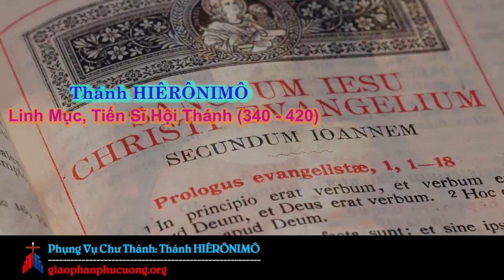Ngày 30.09: Phụng Vụ Chư Thánh - Thánh HIÊRÔNIMÔ Linh Mục, Tiến Sĩ Hội Thánh (340 - 420)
Thánh Hiêrônimô chào đời khoảng năm 340 tại Stridon gần Aquileia, miền tam biên giữa Dalmatia, Pannonia và Italia. Tên đầy đủ của ngài là Eusêbiô Hiêrônimô Sôphrôniô. Dường như ngài thuộc một gia đình giàu có và được giáo dục đầy đủ về văn chương, theo thường lệ dành cho các thiếu niên thượng lưu thời đó. Trước hết ngài đã theo học tại Stridon rồi sau đó tại Rôma với nhà văn phạm thời danh Donatô, Ngài đã học để viết văn Latinh cho tuyệt diệu tinh ròng và chính xác. Bởi đó ngài say mê các tác phẩm cổ, dầu sau này ngài coi chúng như một thứ cám dỗ.

Trong một bức thư gởi cho Eustochium, ngài có kể lại một giấc mơ khi nằm tại bệnh viện Antiochia. Trong giấc mơ ngài thấy mình phải đến trước vị quan án. Ngài tự xưng mình là Kitô hữu, nhưng quan án trả lời:
- Ngươi không phải là Kitô hữu. Ngươi là đồ đệ Cicêrô. Kho tàng ngươi ở đâu thì lòng ngươi cũng ở đó. Mà kho tàng của ngươi là các thứ tác phẩm của Cicêrô.

Sau đó ngài bị đánh đòn và hứa sẽ từ bỏ các tác phẩm trần tục này.

Thánh Hiêrônimô được giáo dục để trở thành Kitô hữu và luôn coi trọng tôn giáo. Dầu vậy 19 tuổi ngài mới lãnh bí tích rửa tội ở Rôma vào ngày Phục sinh năm 366. Khi viếng thăm Trier, sau khi hoàn tất việc học ở Rôma, ngài hiểu biết ít nhiều về lối sống khổ hạnh, có lẽ do thánh Athanasiô bị lưu đày tới và đã quyết rằng đó là ơn gọi của ngài. Ngài gia nhập một cộng đoàn linh mục và giáo dân tại Aquileia năm 370. Cộng đoàn bị tan vỡ vì một cuộc tranh chấp nào đó.
Năm 375, Hiêrônimô đi về hướng đông với mấy người bạn, tới miền tổ đời khổ hạnh Kitô giáo. Sau khi dừng lại ở Antiochia ít lâu, ngài đến sống trong sa mạc Chalcis như một ẩn sĩ, nơi dây ngài "không có bè bạn nào khác ngoài bò cạp và hoang thú". Ngài khổ cực vì bệnh tật mà nhất là các cơn cám dỗ. "Trong đầu óc tôi thường thấy mình giữa đám gái nhảy". Và ngài khóc thương rằng: "Một người chết yểu trong xác thịt như vậy mà ngọn lửa thèm muốn còn cháy lên dữ dội".

Để kiềm chế óc tưởng tượng, sau khi đã xử phạt xác mà không được, ngài chú tâm học tiếng Do thái. Như vậy ngài đã khởi đầu công trình chính yếu trong đời làm học giả nhiệt thành giải thích Thánh Kinh.

Năm 378, ngài trở lại Antiochia và đến với Constantinople để học Thánh Kinh với nhà thần học lừng danh là thánh Grêgôriô thành Nazian. Năm 382, Ngài đến Rôma và trở thành thư ký của Đức Giáo Hoàng Đamasô. Tại đây ngài bắt đâu công trình hệ trọng về Thánh Kinh. Ngài hiệu đính các bản dịch Latinh về Phúc âm và thánh vịnh. Ngoài ra ngài cũng hăng hái khích lệ phong trào sống khổ hạnh giữa các phụ nữ Rôma.

Nỗ lực này đã gây nên một số chống đối của một số giáo sĩ Rôma. Chống lại, ngài đã viết những dòng sống động:
- "Cái gì sơn phết lên khuôn mặt người Kitô hữu. Các miếng cao dán đầy tham vọng này là dấu chỉ của đầu óc thiếu trong sạch. Làm sao có thể nói được rằng một phụ nữ khóc than tội mình mà nước mắt họ cầy luống trên cặp má tô vẽ của họ. Hạnh phúc trông đợi gì từ thiên đàng khi mà cầu khẩn Chúa, họ lại chường mặt ra cho Đấng tạo thành không còn nhận diện được họ nữa?"

Do những lời quở trách này mà Ngài trở nên xa lạ với dân gian. Sau cái chết của thánh Đamasô, ngài lại lui về phương đông (năm 384).
Một nhóm phụ nữ đã sống dưới sự hướng dẫn của ngài đã theo ngài, đứng đầu là thánh nữ Paula với con ngài là thánh nữ Eustochium. Họ lập thành một nhóm các tu viện gần Đại giáo đường Giáng sinh tại Bêlem, tại đây thánh Hiêrônimô đã trải qua những ngày an bình hạnh phúc cuối đời, ngài cũng dự phần vào nhiều cuộc tranh luận dữ dội. Một trong các cuộc tranh luận ấy là cuộc tranh luận giáo thuyết của Origen. Nhưng công cuộc lớn lao nhất của đời ngài... chính là công cuộc ngài đã chuẩn bị từ sa mạc Chalcis, đã khởi sự từ Rôma, công cuộc phiên dịch Thánh Kinh ra tiếng Latinh. Dựa vào công trình này mà thế giá ngài tồn tại mãi trong Giáo Hội Công giáo, cũng như sự thánh thiện của ngài có được một bằng chứng hùng hồn.

Toàn bộ Thánh Kinh bằng tiếng Latinh, gọi là bản phổ thông đều được thánh Hiêrônimô phiên dịch hay nhuận đính trừ các sách: Khôn ngoan, Huấn ca, Baruch và hai sách Macabê. Ngài thực hiện bản dịch thứ nhất đã làm tại Rôma, chính bản dịch thứ hai này nằm trong bản dịch Thánh Kinh phổ thông và được Giáo Hội dùng trong phụng vụ giờ kinh.

Thánh Hiêrônimô qua đời bình an tại Belem ngày 30 tháng 9 năm 420. Thánh Paula và Eustochium đã chết trước ngài. Thi thể ngài được chôn cất với họ trong nhà thờ Giáng sinh, nhưng sau này được đưa về Rôma và nay đang được chôn cất tại Đền thờ Đức Bà Cả.